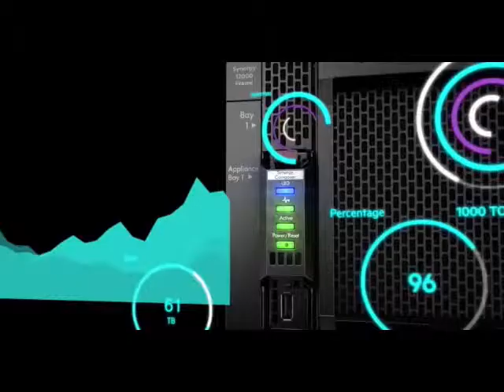Healthcare HPE Synergy Case Study